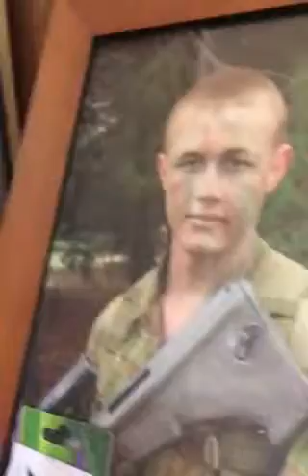Snap chat stories VOLUME #1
Random dress ups and a bit of comedy to entertain you all 🙃